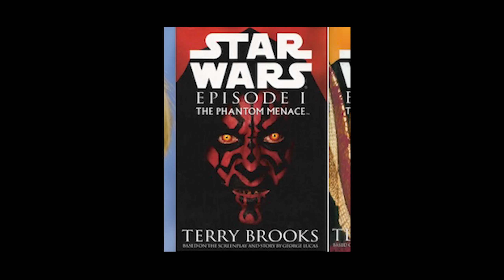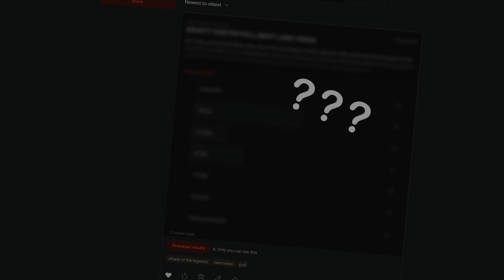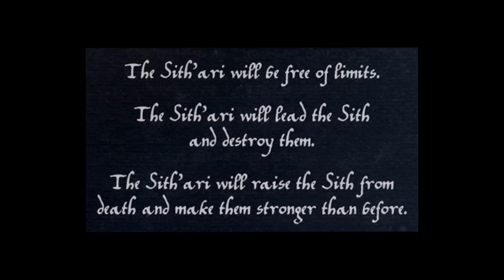Attack of the Legends: Darth Bane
A lore video of Darth Bane, the ancient Sith lord who created the Rule of Two Sith. Attack of the Legends focuses on Star Wars lore before Disney's retcon in 2014.

00:00 Origin of the Rule of Two
01:39 1. Dessel is Born
03:30 2. The Brotherhood of Darkness
05:53 3. Sith Outcast
10:07 4. Into the Valley
12:10 5. Revan's Holocron
16:12 6. The Thought Bomb
18:48 7. Zannah, Orbalisks
21:02 8. Zannah's Apprentice
23:26 9. Record of Darth Andeddu
25:21 10. Duel of Sith Lords
27:12 Sith'ari Prophecy
28:08 FUN Facts
29:07 Fin